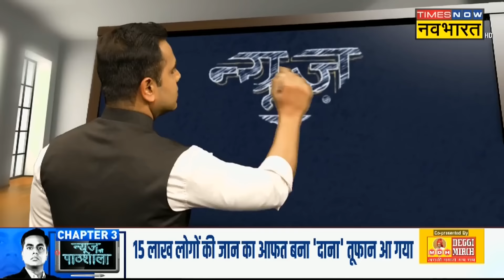News Ki Pathshala | Sushant Sinha: Dana का डर, 300 फ्लाइट, 500 से ज्यादा ट्रेन रद्द ! | Cyclone News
News Ki Pathshala With Sushant Sinha: Dana Cyclone को लेकर देशभर में खौफ का माहौल बना हुआ है। बता दें कि दाना तूफान से सबसे ज्यादा खतरा ओडिशा और पश्चिम बंगाल में है। तूफान से बचने और लोगों की सुरक्षा के लिए क्या है प्रशासन और सरकार का प्लान जानने के लिए देखिए पूरी खबर..